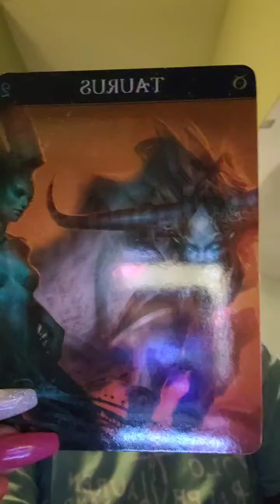Random Sign Reading- Taurus success comes from confidence